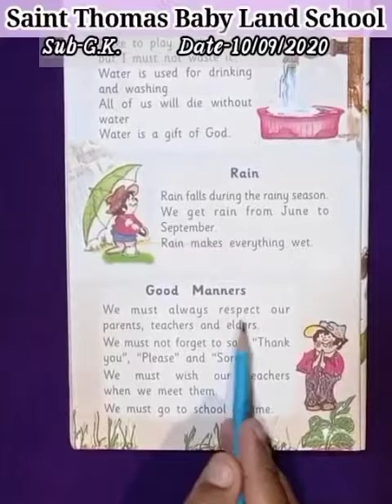ASMITA TR UKG G K